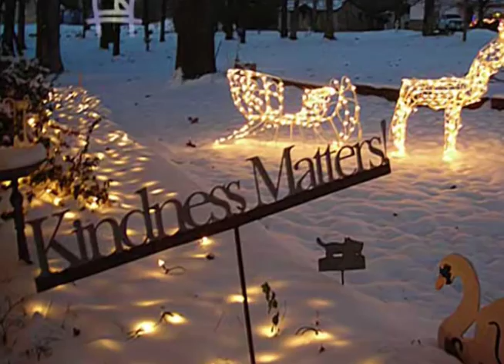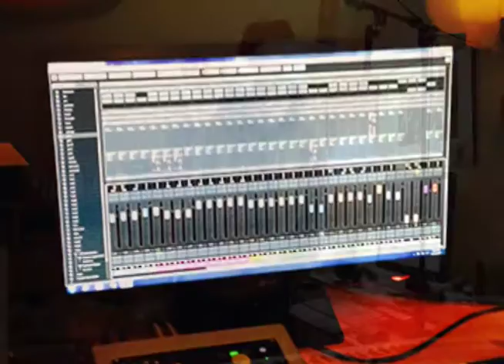Christmas Time Again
New Christmas single from Bernie Chiaravalle.